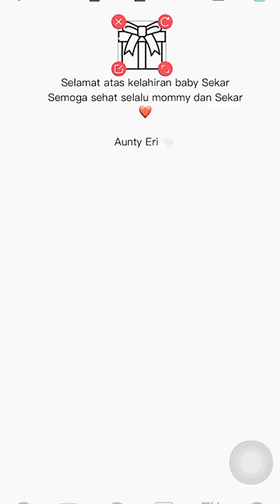🧸 MINI PRINTER BERGUNA BANGET || PERIPAGE || homedecor